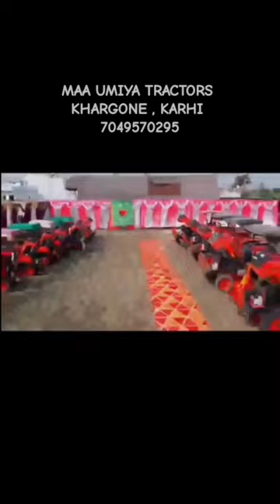Mega FREE Service camp karahi